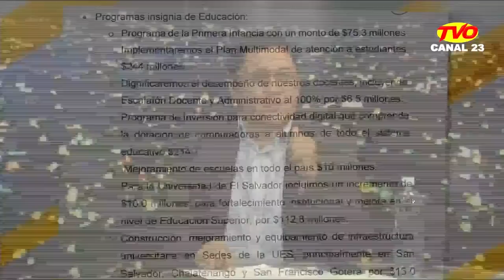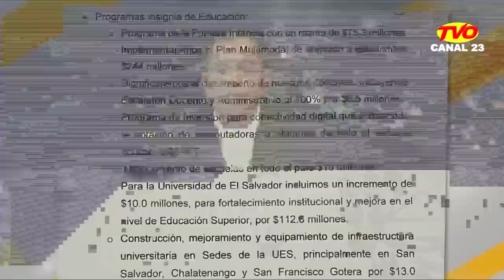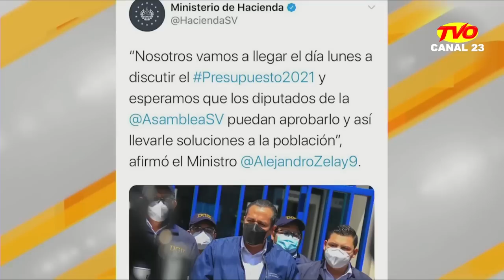Ministro de Hacienda Alejandro Zelaya participa en "Hablemos claro" con Will Salgado-TVO